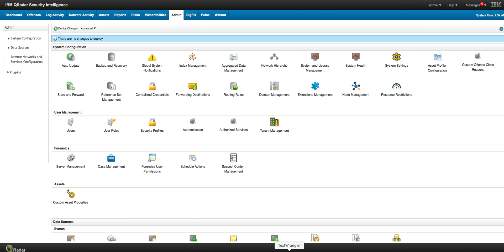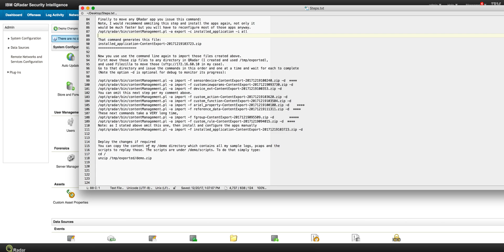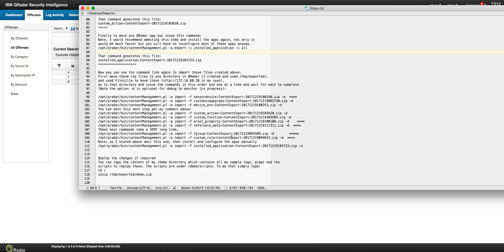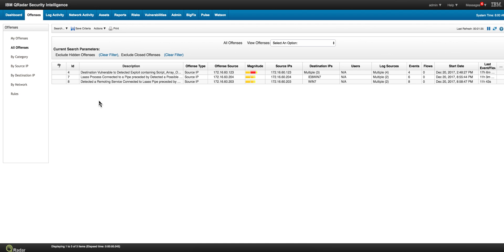Migrating QRadar Content Using CMT Part One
Link to Box Folder with the components shown in this video